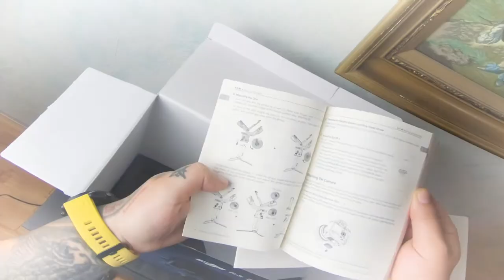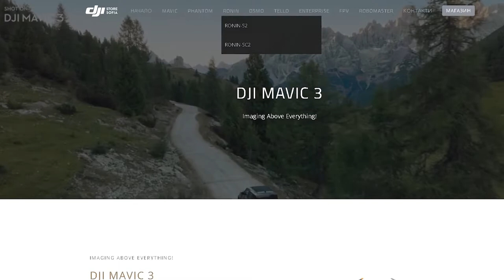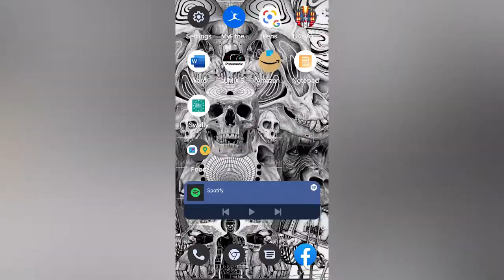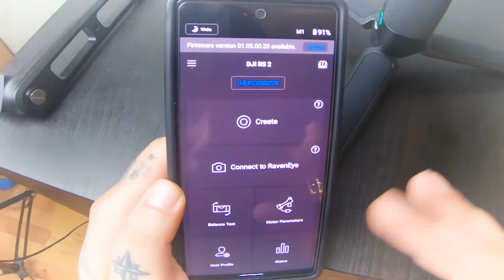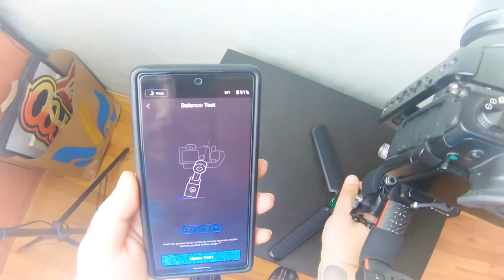DJI Ronin RS2 Unboxing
В това видео, ще видите:
Как си взех този великолепен гимбъл и как му направих ънбокс и кратко ревю.Първи впечатления и тест.

Благодаря ви!

Абонирайте се за канала ми за още яки видеа.

Благодарности на @CHTvlog  за съдействието

P.O.V - DJI Ronin RS2 Unbox
ни